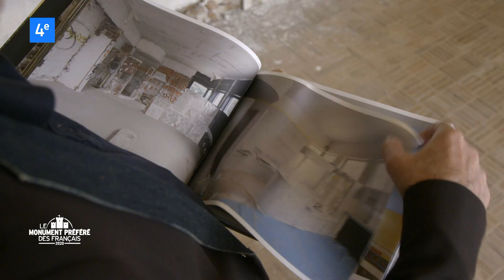Villa Carvois - Région Hauts-de-France - Le Monument préféré des Français